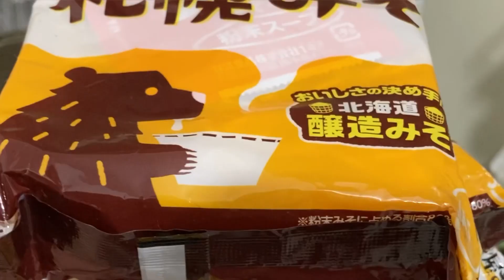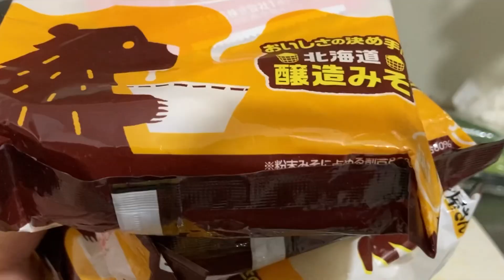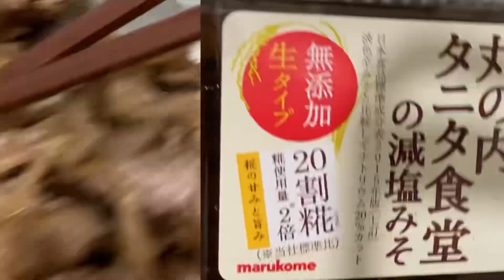お燐、ちぇんふもと一緒に味噌ラーメンをつくってみましょう！ Let’s make miso ramen with Orin, Chen Fumo [ Touhou Fumo ]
Better than a certain rabbit Vtuber